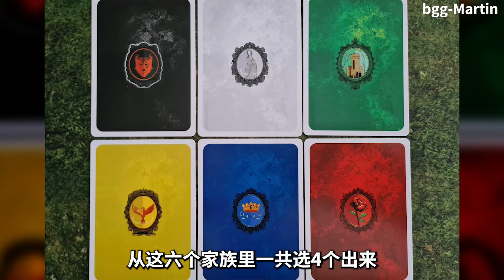桌游行不行 - La Famiglia: The Great Mafia War - 棋鼓相当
本期桌游行不行带来的是一款美式桌游——La Famiglia: The Great Mafia War！
喜欢的小伙伴也请给我们一键三连！谢谢大家的支持和喜欢！！

| EP32 La Famiglia: The Great Mafia War (2023)
BGG评分：8.0
游戏人数：120-180分钟
适合年龄：16岁以上
游戏重度：3.97 / 5
设计师：Maximilian Maria Thiel
美术：Weberson Santiago
出版社：Feuerland Spiele + 4 more
关键词：美式/区控/工人放置/不对称/2V2/黑帮主题/战争